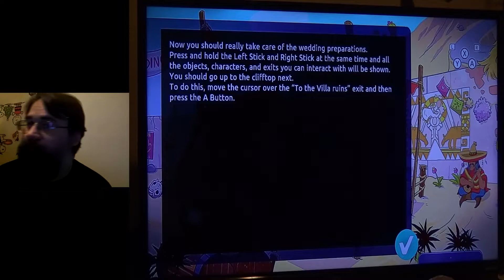Leisure Suit Larry: Wet Dreams Dry Twice for Switch (Gameplay and Review): Part 1 (Gameplay)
Welcome to another episode of Gameplay and Review! Today, I am doing another Nintendo Switch game and it's from a series of games that have been around since the 1980s. It's the "Leisure Suit Larry" series!

This is one of two games from that series that is on the Switch (I will be doing the other one soon), it's Wet Dreams Dry Twice!

Due to how long the gameplay was, this is a 2-part episode! This is Part 1!

NOTE: This Gameplay and Review episode will moved to Wednesday due to sickness!